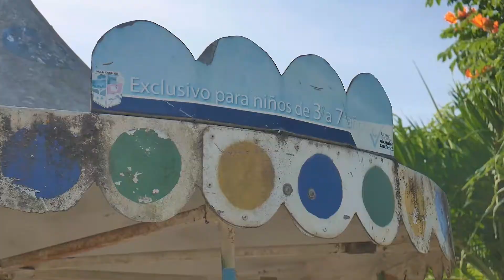¡NO DEJES DE SER NIÑO!